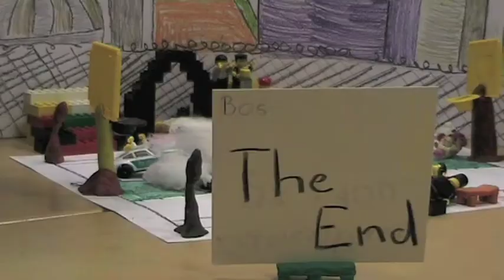Die unglaubliche Klassenfahrt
Ein Film von Pascal, Johannes und Bruno zum Thema Typisch Junge - Typisch Mädchen. Produziert von SchülerInnen der 6. Klasse aus der Integrierten Gesamtschule aus Halle.